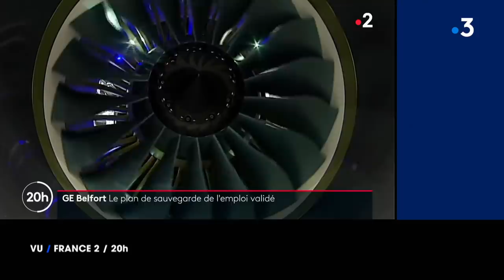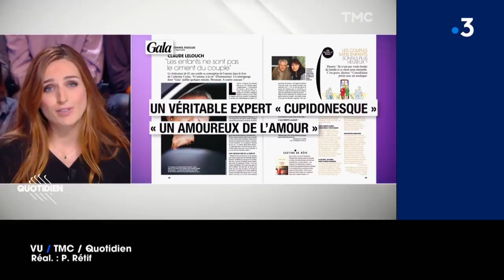Vu du 22/10/19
Un regard impertinent et libre, orchestré par Patrick Menais et son équipe, sur le monde de l’image.

En avant première du lundi au samedi à 16h00 sur Facebook.

Du lundi au dimanche à 20h00 sur France 3